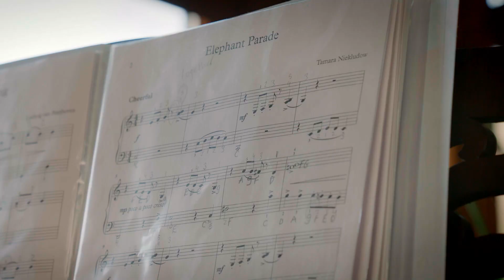Éabha Ní Chruaidhlaoich | Cruthaím | Cruinniú na nÓg 2022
Is as Ciarraí Éabha Ní Chruaidhlaoich. Tá sí aon bhliain déag d'aois. Is breá léi an ghleacaíocht agus a bheith ag seinm an phianó.

Éabha Ní Chruaidhlaoich is 11 years old and from Kerry. She loves gymnastics and playing piano.

Sraith faoi dhaoine óga cruthaitheacha agus na réimsí is ansa leo. Series about young, creative people and their particular interests.

Fotheideal Gaeilge agus Béarla ar fáil, brú an cnaipe CC. English and Irish subtitles available, press the CC button.